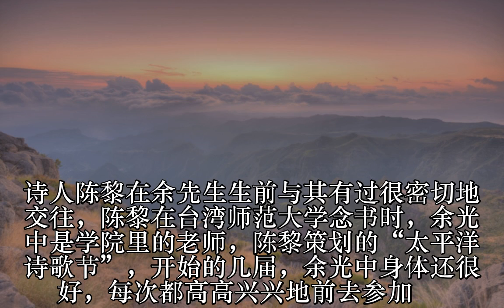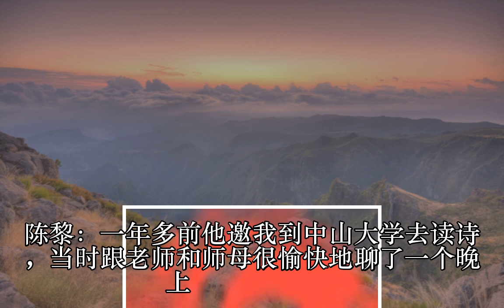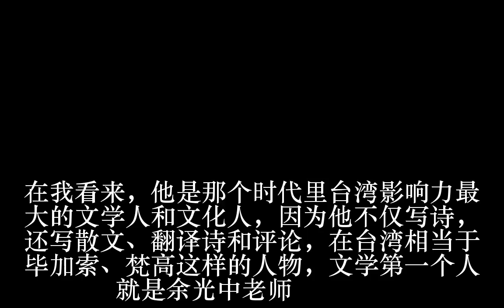陈黎谈老师余光中：他在前面拓荒开路